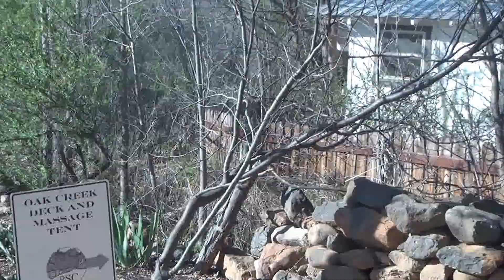Bibak Az camping 2015-15 min random videos(3 days)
Bibak AZ camping